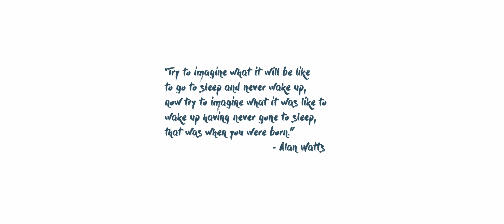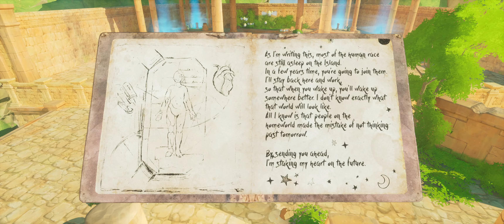Let's Try! || Europa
In this series, we have a look at games and demos that we haven't had a chance to play yet. I'm taking suggestions and requests, so leave them in the comments!

On the moon Europa, a lush terraformed paradise in Jupiter’s shadow, an android named Zee sets out in search of answers. Run, glide and fly across the landscape, solve mysteries in the ruins of a fallen utopia, and discover the story of the last human alive.

Europa is a peaceful game of adventure, exploration and meditation. As you travel you’ll gradually upgrade the capabilities of your Zephyr jetpack, boosting yourself further through the air until you can flow freely into the sky.